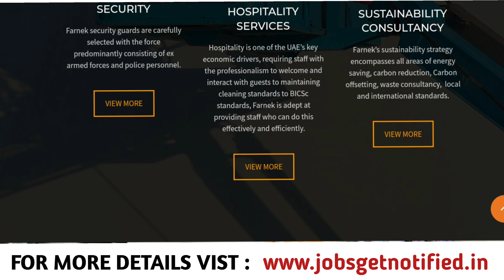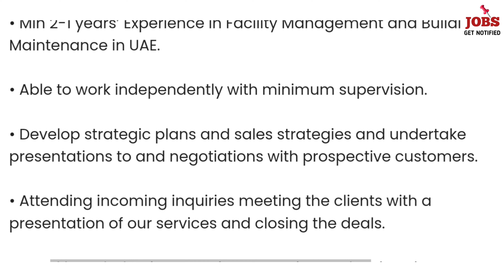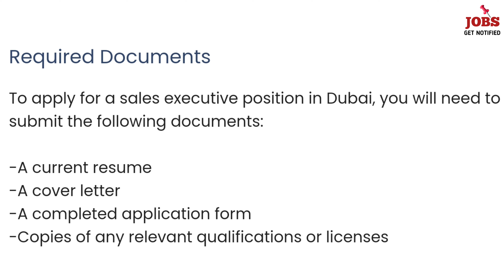Dubai Job Vacancy 2023 Malayalam | Gulf jobs Malayalam | UAE jobs for freshers 2023